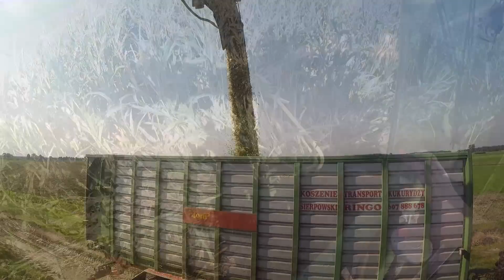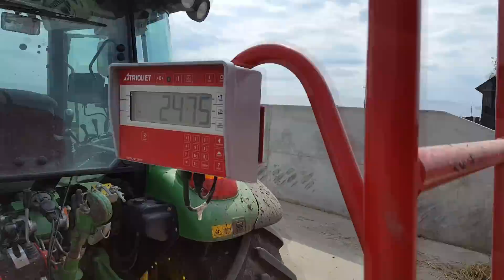Podsumowanie Sezonu 2017 ! GR KOWALSKI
Zapraszam do oglądania, myślę że się Wam spodoba pomimo tego że nie miałem dużo materiału.